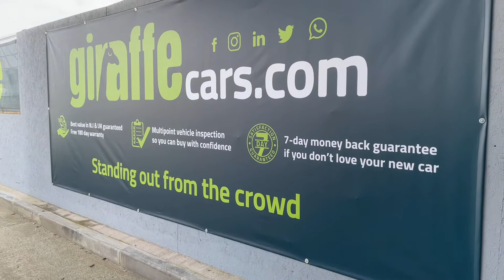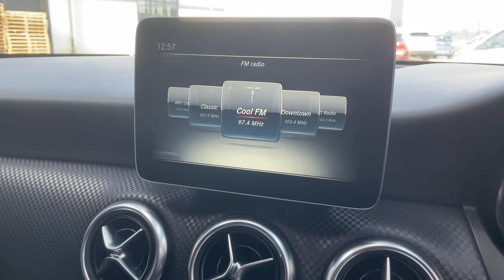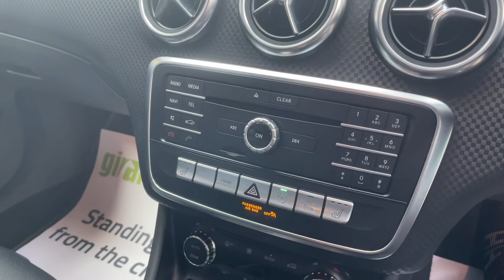S23NSC - Mercedes A180d Sport Executive 5dr